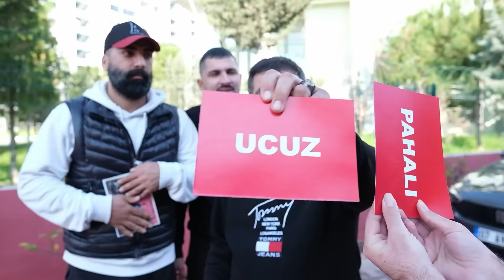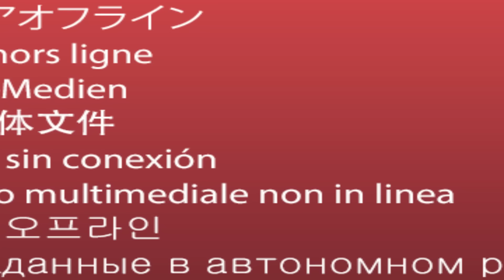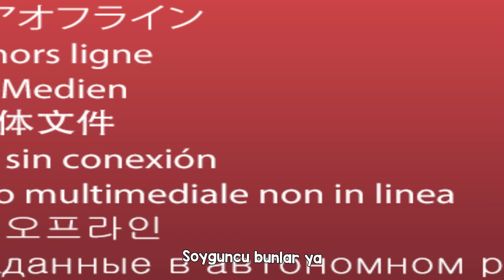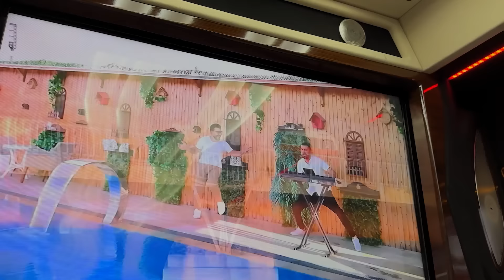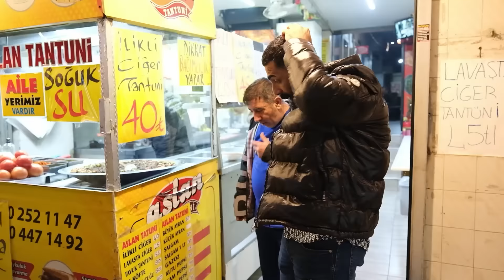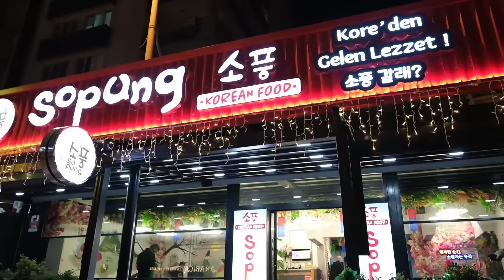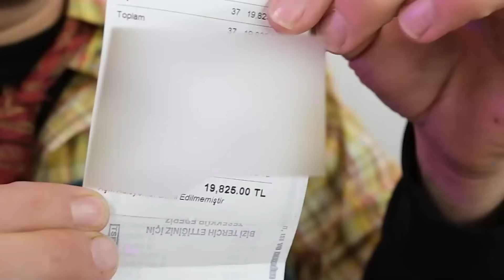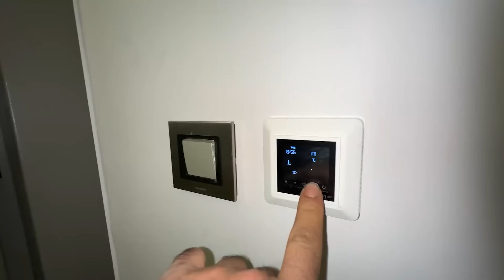UCUZ VS PAHALI 50 MİLYON ₺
Herkese merhaba dostlar ben Sefa Kındır.  Bu videomuzda Pahalı vs ucuz ev,  araba,  kıyafet ve yemekleri karşılaştırdık.  Çok beğeneceğiniz bir konsept oldu.